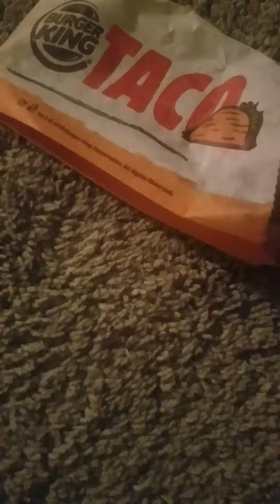Burger King tacos review